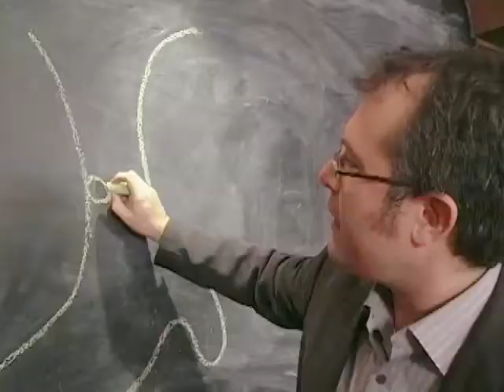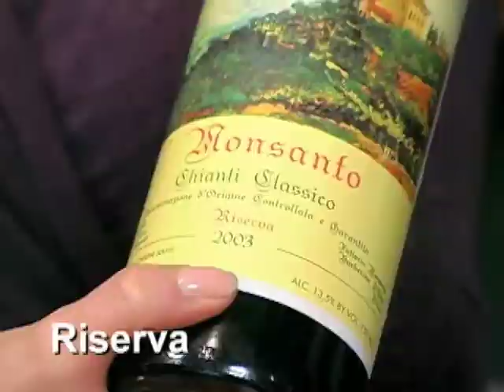Philly Uncorked: Chianti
What to look for when buying a chianti.